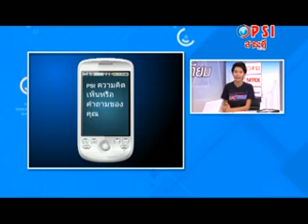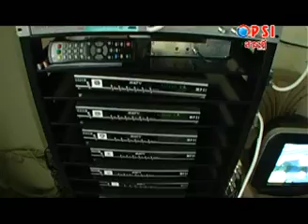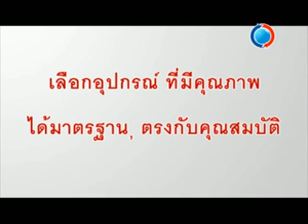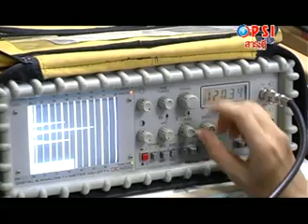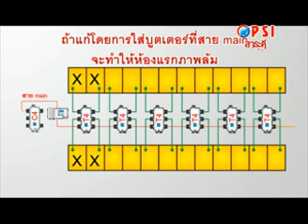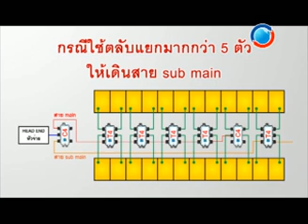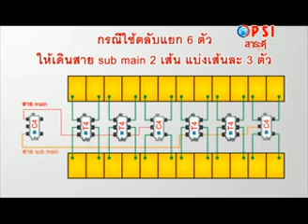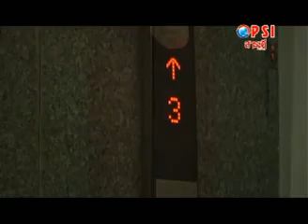Satanswer-54/08/18 การใช้สายสัญญานในอาคาร 1/2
การตลาดงานระบบ::ระบบสายภายในอาคาร 1

satanswer-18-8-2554-การใช้สายสัญญานในอาคาร_tape1.mp4